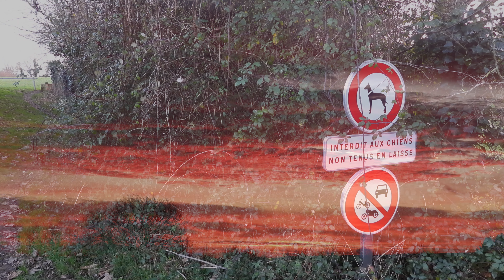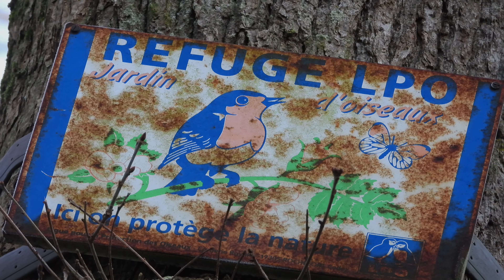Les petits lutins de la Vallée du Goëlo Ploufragan Ecureuil roux Côtes d'Armor